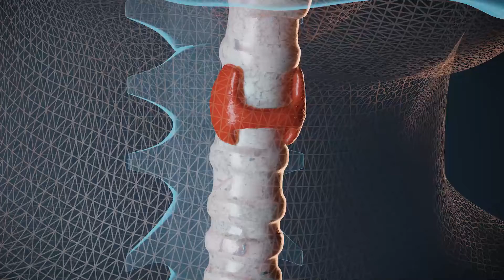Medullary thyroid cancer: Why expertise is critical | Ohio State Medical Center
Medullary thyroid cancer is rare and aggressive. Dr. Nolan Seim at The Ohio State University Comprehensive Cancer Center – Arthur G. James Cancer Hospital and Richard J. Solove Research Institute explains why expertise is critical and shares information about a clinical trial that could mean new treatment options for patients.